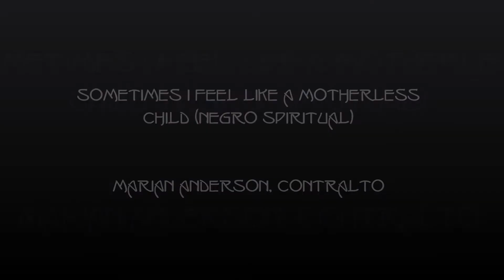Sometimes I Feel Like a Motherless Child (Negro Spiritual)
Marian Anderson, contralto
ca. 1936
Harry T. Burleigh, composer